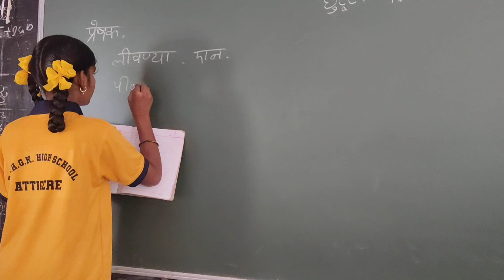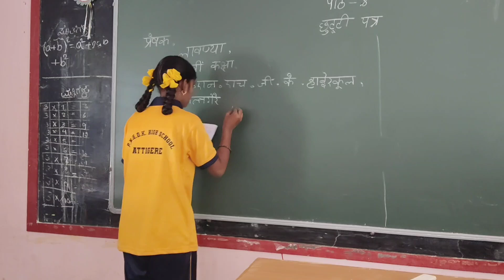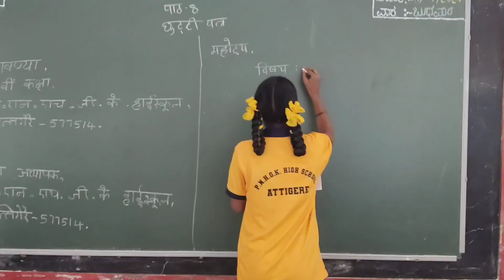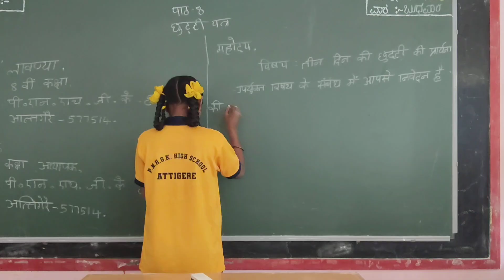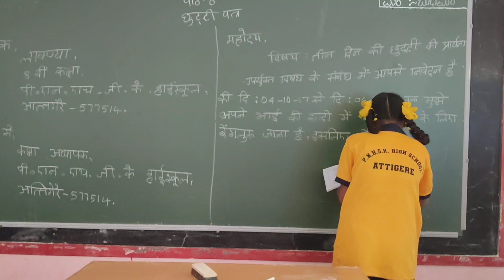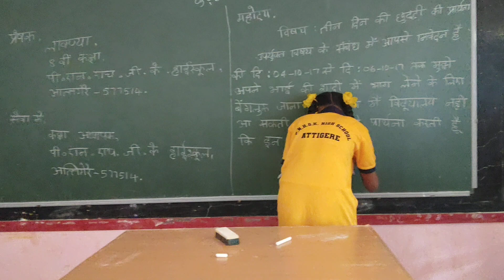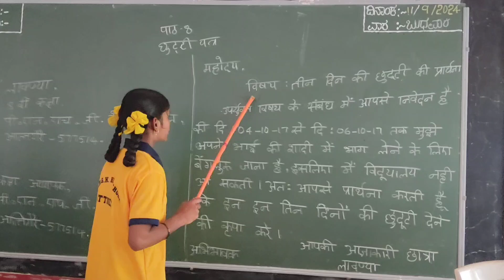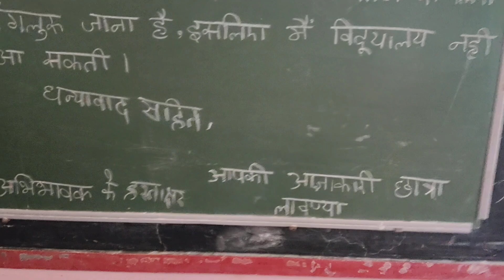कक्षा 8, विषय हिंदी, क्रिया कलाप,पाठ 8 छुट्टी पत्र